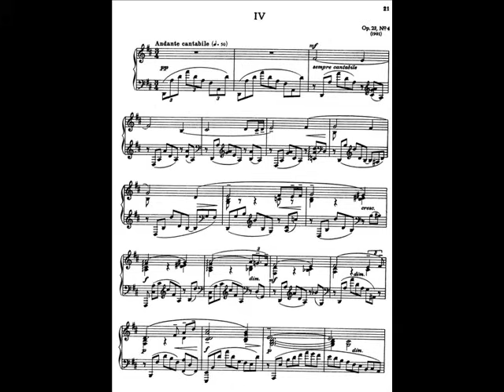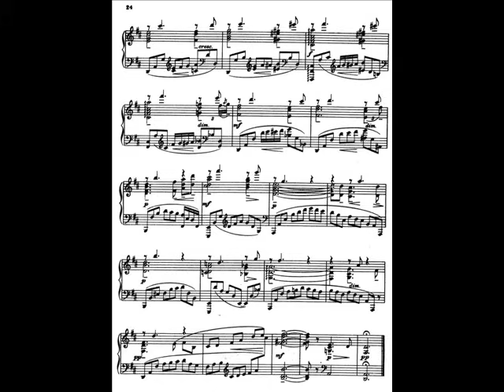Ashkenazy plays Rachmaninov Prelude Op.23 No.4 in D major